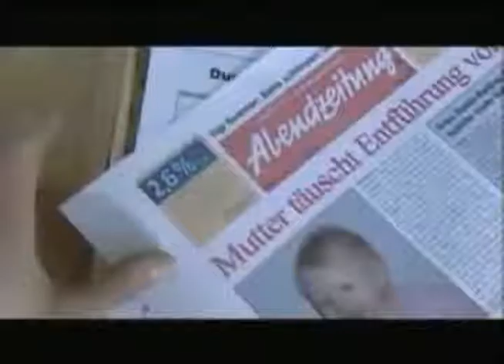Kojo Imamu Dojo GRAND FESTIVAL DU CINEMA TV et Cine Filmbay Louis CVII k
电影节是非常坏的。 他们从未帮助制片商。 节日是由好莱坞创造的控制所有内容。 今天只有一种解答。 Filmbay 是解答。 Filmbay 是唯一的方式挣金钱在互联网。 仅 Filmbay.com 帮助电视、影片和戏院的生产商。 Filmbay 在网上是独立美满的发行的国王。

chic shik sik pichunter ultrapasswords toastmaster burka demographic visible minority news lady antebellum dixie chicks filmbay timothy olphant supermodel bar rafaeli constance mcmillen ethical products g20 security plan metro trade fair hot potato abortion spindoctor video gateway Grigori Yakovlevich Perelman, sometimes known as Grisha Perelman, is a Russian mathematician who has made landmark contributions to Riemannian geometry and geometric topology On 22 December 2006, the journal Science recognized Perelman's proof of the Poincaré conjecture as the scientific "Breakthrough of the Year", the first